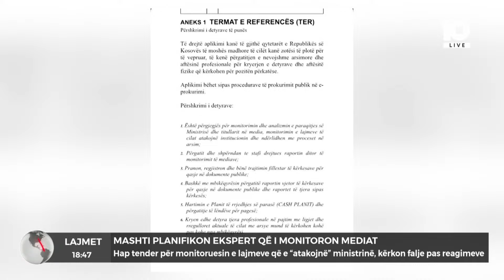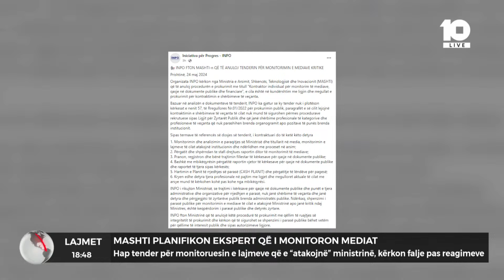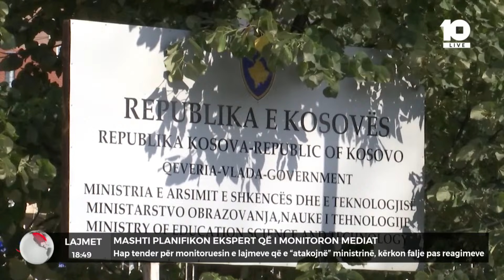MASHTI planifikon ekspert që i monitoron mediat